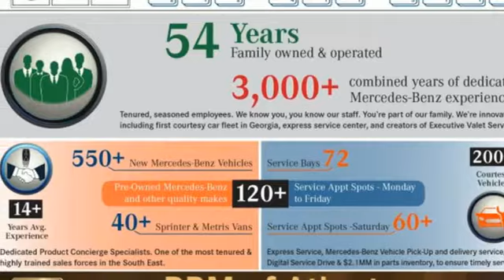Certified 2015 Mercedes-Benz C-Class Atlanta GA Sandy Springs, GA U14201 - SOLD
Year: 2015
Make: Mercedes-Benz
Model: C-Class
Trim: C 300 Luxury
Engine: 4 Cyl. 2.0 L
Transmission: Automatic
Color: Lunar Blue Metallic
Interior: Beige/Espresso
Mileage: 15338
Stock #: U14201
VIN: 55SWF4KB9FU067087
ONE OWNER, CLEAN CARFAX! WHEEL LOCKS, PREMIUM 1 PACKAGE -inc: KEYLESS GO, SiriusXM Satellite Radio, LED Headlamps, LED Taillights, Burmester Premium Sound, PARKTRONIC W/ACTIVE PARKING ASSIST, MULTIMEDIA PACKAGE -inc: COMAND Navigation & Voice Control, 8.4 high-resolution color screen, SiriusXM Traffic and Weather Services, Rear View Camera, LUXURY PACKAGE -inc: comfort suspension, Burl Walnut or Linden wood trim, 17 multi-spoke wheel, luxury grille w/standing star and dash w/MB-TEX and top-stitching, LUNAR BLUE METALLIC, HEATED FRONT SEATS, HANDS-FREE ACCESS PACKAGE -inc: Hands-Free Trunk Access, Electronic Trunk Closer, BURL WALNUT WOOD TRIM, BLIND SPOT ASSIST. This Mercedes-Benz C-Class has a dependable Intercooled Turbo Premium Unleaded I-4 2.0 L/121 engine powering this Automatic transmission.*This Mercedes-Benz C-Class C 300 Luxury Has Everything You Want *Urethane Gear Shift Knob, Trunk Rear Cargo Access, Trip computer, Transmission: 7-Speed Automatic 7G-TRONIC Plus, Tracker System, Tires: 225/45R17 Fr & 245/40R17 Rr All-Season, Tire Specific Low Tire Pressure Warning, Systems Monitor, Strut Front Suspension w/Coil Springs, Smart Device Integration, Side Impact Beams, Send2Benz Selective Service Internet Access, Seats w/Leatherette Back Material, Remote Releases -Inc: Power Cargo Access, Remote Keyless Entry w/Integrated Key Transmitter, 4 Door Curb/Courtesy, Illuminated Entry and Panic Button, Redundant Digital Speedometer, Rear Fog Lamps, Rear Cupholder, Rain Detecting Variable Intermittent Wipers w/Heated Jets And Reservoir, Radio: HD AM/FM Single Disc CD/MP3 -inc: Media Interface 7 Color Display Touchpad, USB connectivity, Bluetooth audio streaming, weatherband, sound system and auxiliary input.*Visit Us Today *For a must-own Mercedes-Benz C-Class come see us at RBM of Atlanta, 7640 Roswell Road, Atlanta, GA 30350. Just minutes away!

Address:
7640 Roswell Road